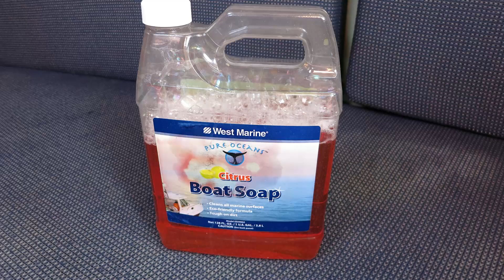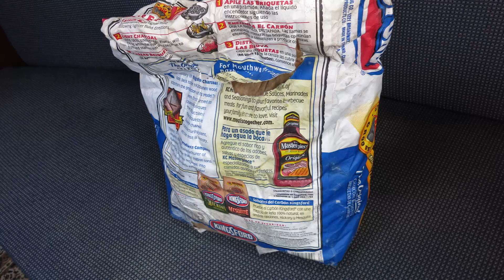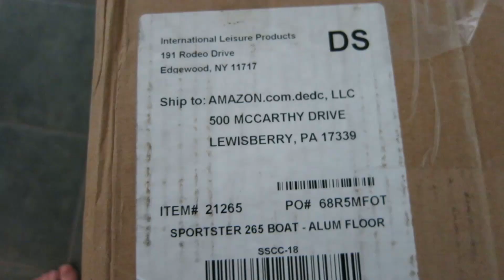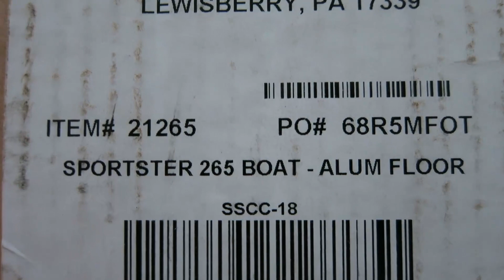MY DINGHY IS A TUBE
Vlog #2!
Here's episode two of our new series! The series is all about how we bought this new boat and us transitioning to living on her. More than that it's about us having a good time along the way.
Songs in order of appearance:
Blinded by the Light - Tom Boddy
Dubstep Swing - Little Violet/Bob Bradley
Wednesday Song - Terry Devine-King / Nik Kershaw